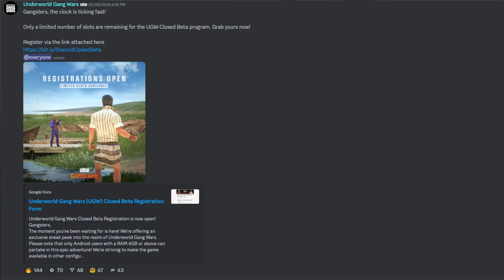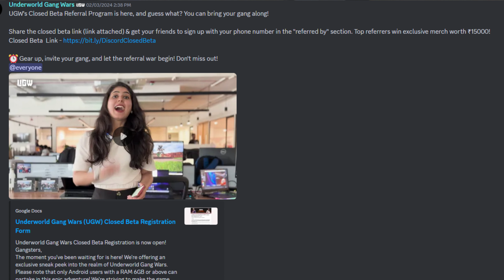Indus mobile scam | Ugw Release | Warzone mobile future | New state mobile update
Underworld Gang Wars (UGW) Closed Beta Registration Form:-

✅ Join me on  Telegram channel for Apk file,link,and more⬇️

➡️ID :- DELTA28YT

DELTA 28
delta 28